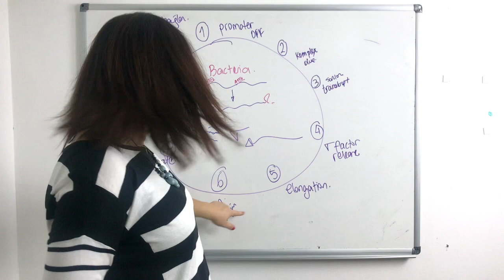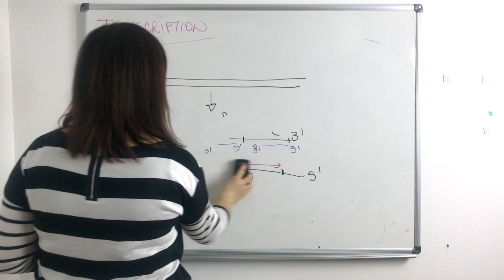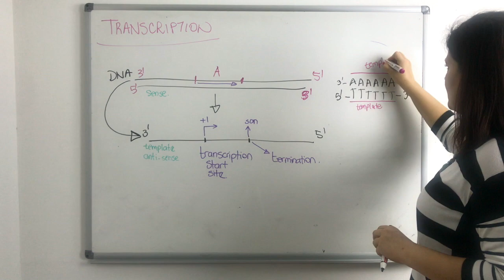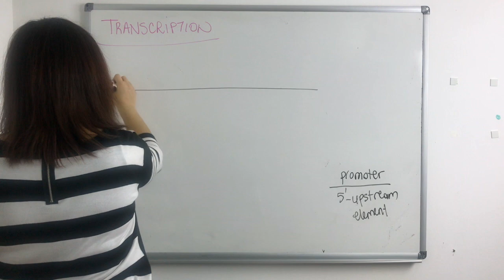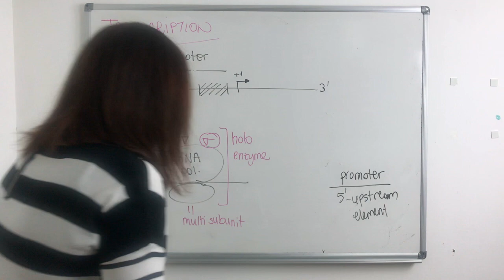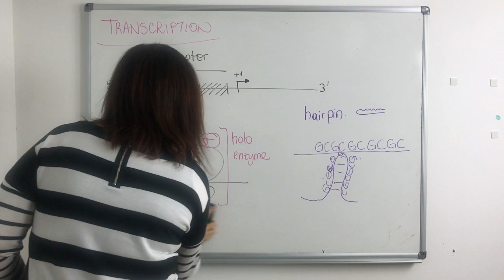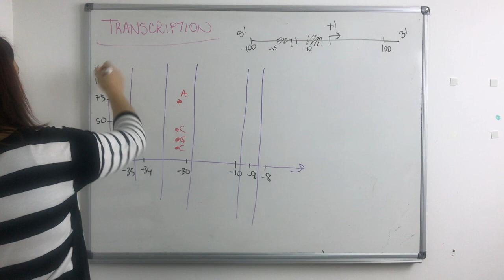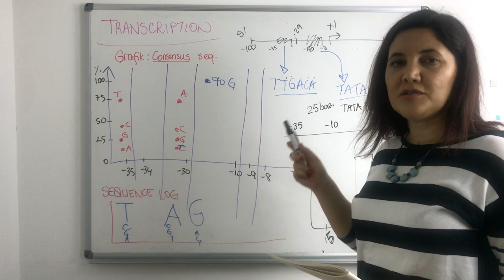Moleküler Biyoloji ve Genetik Dersleri #46: Transkripsiyon I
Ders notları şurada Soru ve cevaplar için instagram @mbgdersleri

Moleküler Biyoloji’yi Türkçe ve daha önce dinlediklerinizden farklı şekilde öğrenmek isterseniz bu video serisini takip edebilirsiniz. Karbon atomundan protein sentezine, su moleküllerinden DNA tamirine, Moleküler Biyoloji’nin en temel ve en gerekli konularını ele alıyoruz.

Adım Ayça Arslan Ergül (Doç. Dr.), Türkiye’de diplomasında Moleküler Biyoloji ve Genetik yazan ilk kişilerden (Boğaziçi Üni, MBG, 2001) biriyim. Aynı zamanda Bilim Akademisi ödülü sahibi ve Sabancı Vakfı Fark Yaratan’larından biriyim. Bilkent Üniversitesi Moleküler Biyoloji ve Genetik Bölümü’de 6 dönem lisans dersi, ve Sinirbilim Programı’nda 3 dönem yüksek lisans dersi, TED Üniversitesi’nde 2 dönem lisans dersi verdim. Bunun yanında liselerde 70’ten fazla motivasyon konuşması yaptım. Halen Hacettepe Üniversitesi Kök Hücre Merkezi’nde araştırmalarıma devam ediyorum.

Derslerin anlatıldığı kaynak kitap:
Molecular Biology of the Cell (Sixth Edition)

Video hazırlama: iMovie Moleküler Biyoloji’yi Türkçe ve daha önce dinlediklerinizden farklı şekilde öğrenmek isterseniz bu video serisini takip edebilirsiniz. Karbon atomundan protein sentezine, su moleküllerinden DNA tamirine, Moleküler Biyoloji’nin en temel ve en gerekli konularını ele alıyoruz.

Adım Ayça Arslan Ergül (Doç. Dr.), Türkiye’de diplomasında Moleküler Biyoloji ve Genetik yazan ilk kişilerden (Boğaziçi Üni, MBG, 2001) biriyim. Aynı zamanda Bilim Akademisi ödülü sahibi ve Sabancı Vakfı Fark Yaratan’larından biriyim. Bilkent Üniversitesi Moleküler Biyoloji ve Genetik Bölümü’de 6 dönem lisans dersi, ve Sinirbilim Programı’nda 3 dönem yüksek lisans dersi, TED Üniversitesi’nde 2 dönem lisans dersi verdim. Bunun yanında liselerde 100’den fazla motivasyon konuşması yaptım. Halen Bilkent Üniversitesi UNAM’da araştırmalarıma devam ediyorum.